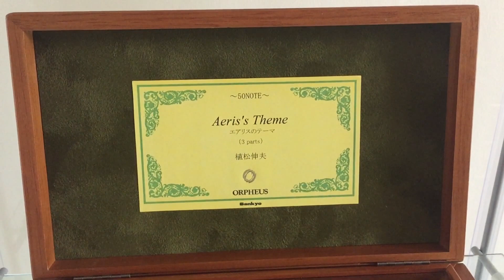Final Fantasy VII Aeris's Theme Music Box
Although unlicensed, this is rare piece of Final Fantasy merchandise and is simple breathtaking, a wonderful addition to my collection.

It uses the same Sankyo 3-Part movement in the licensed version. Only 100 were specially selected, numbered and license by SquareSoft in 2002.